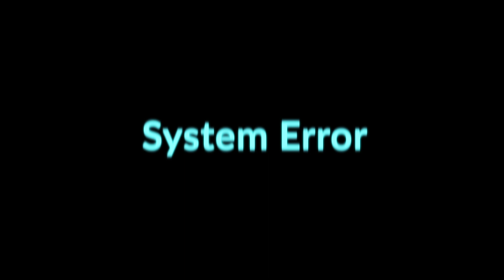Grodziec - Nuclear Plant Disaster Poland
School Project for Moving Image Class, showing nuclear plant disaster in Poland